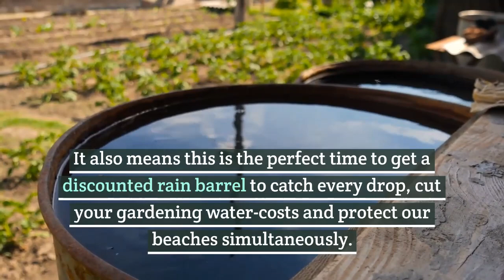Get Lower Cost Rain Barrels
It might not feel like it now, but winter is coming and, hopefully, rain too. See how you can get low cost rain barrels that save money and the environment.